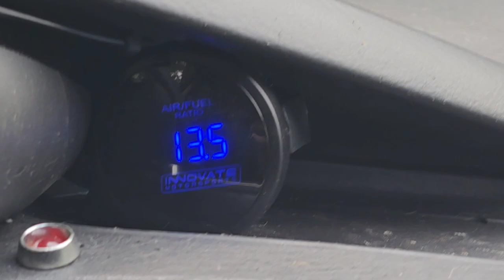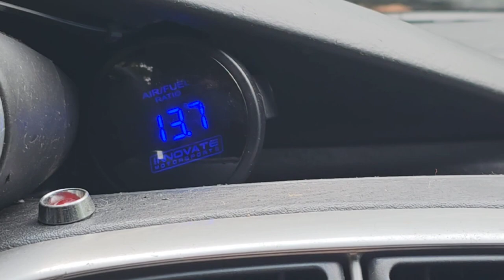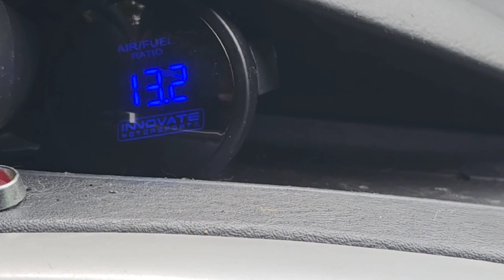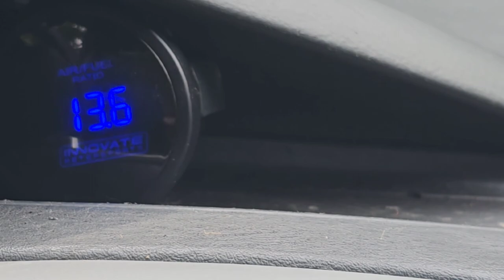We Brought This Abandoned 580hp Mopar Back to Life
in Todays video, we will be attempting to get my Big Turbo 580hp Nitrous Breathing Srt-4 to life after sitting for a few years abandoned.

Sorry for the Crappy Audio.. i guess my cheap wireless Lapel mic didn't work as well as i had hoped.. i will have to  buy a better one for next video.